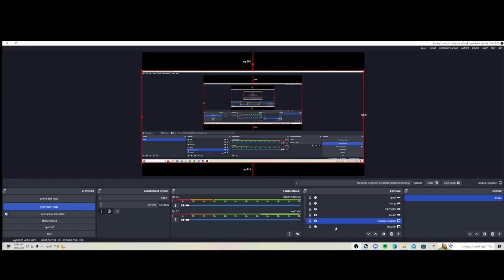Bluetick Rail-Link | Really Motoring to get the rare ALCO C420 locomotive on (Ft. Barking Seals)